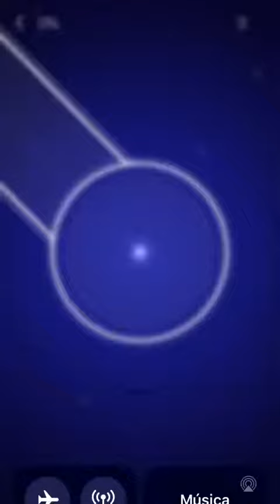Winter - Kelly Cyrus | 100% All Crowns | Dot N Beat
Todas las coronas